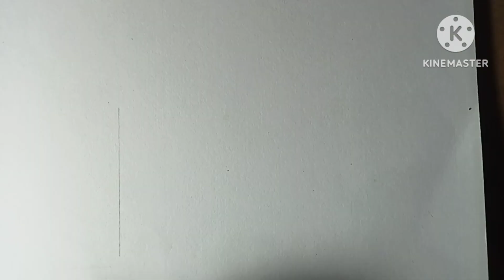easy scenery drawing ll how to draw village scenery.